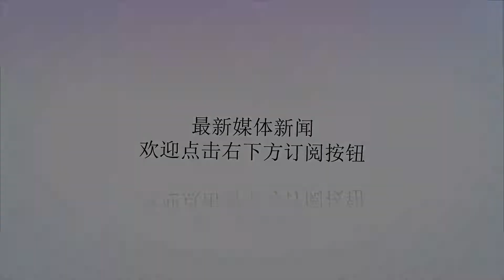泰国人：中国的发展速度实在令人惊叹，彻底改变了我对中国的看法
谢谢！泰国清迈一直以来，泰国以得天独厚的自然风光吸引了大批国外游客，其中中国人是最为积极的一个，每年都有近千万人的中国游客赶往泰国，不仅促进了泰国的旅游业发展，而且在很大程度上支撑了泰国的经济状况。当然，也有大部分泰国人前往中国旅游观光。在2017年，大约有59万人到云南了旅游，同时，还有不少泰国学生赴中国留学，他们对中国充满好奇，想要了解中国是如何转变成如今世界第二经济体的，可能这也是两国礼尚往来的最好交流方式了。一名在中国留学的泰国研究生表示：中国的发展速度实在令人惊叹，自中国展开“一带一路”的战略方针后，我获得了“一带一路”的奖学金，这对我的生活带来了很大的变化，也就此彻底改变了我对经济大国——中国的看法，同时，因为就家庭的关系，我发现学习也是一件有意思的事情。泰国BRT地铁7月20号，日本有关报道披露：中日或将就“一带一路”的项目合作，一起承接泰国“BTS”铁道铺设项目。据了解，该项目是东部经济走廊的重点之一，连接三大机场，对泰国经济有着举足轻重的意义，预计会在2018年底找到最佳的项目承包商，不难看出，中国对泰国一直保持着友好相处的态度。此外，在泰国，你可能会看到许多复制的中国产品。泰国街上的中国文字，单车，支付宝随处可见，睡迷糊的可能还真会以为就是在中国。在泰国一些小摊贩的车上，中文字格外显眼，而且遇到中国人来光顾时还会说上几句中文，让中国人感到很温馨，这一现象也足以表明两国的关系非常友好。泰国女孩?有泰国人说到：中国人到泰国来旅游十分大方，给的小费也不少。他们的对泰国人十分友好，素质普遍很高。但有中国网友分析：中国人只是碍于面子问题而已，而且中国也没有小费这一说法，都是从西方国家传来的，中国人认为小费不易太少，所以中国人应该好好的审视一下自己才对。一位在中国生活的泰国女生说到：我能在中国学到很多东西，虽然刚就开始遇到了语言障碍等问题，但是通过学习最终安定下来，在北京生活可是比曼谷好多了，任何东西都很方便，无现金支付和良好的基础设置，在泰国没有一款APP能覆盖所有商店的，而且在以后，我想引进中国的先进技术，发展泰国在线支付系统。(秦龙)责任编辑：